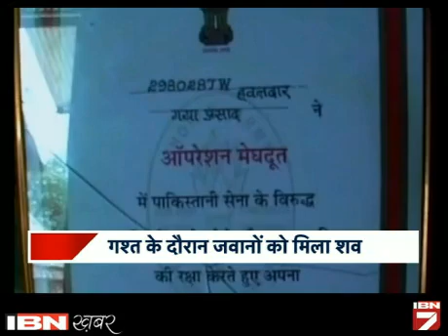18 Saal Bad Mila Shaheed Fauji Ka Shav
18 साल बाद बर्फ में दबा भारतीय सेना के जवान का शव पाया गया। 1996 में गायब हुए हवालदार गया प्रसाद का शव उनके पैतृक गांव मैनपुरी में लाया गया है।